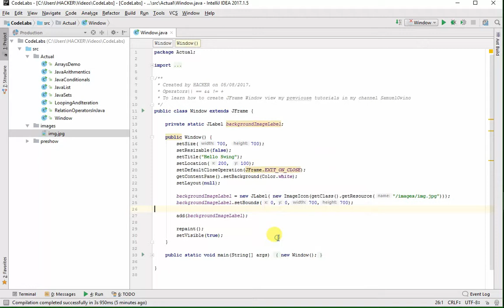how to add background image in swing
All the source code for these tutorials is available on my GitHub repository